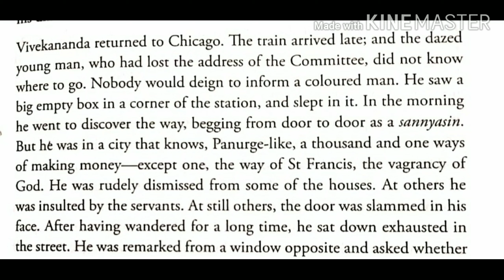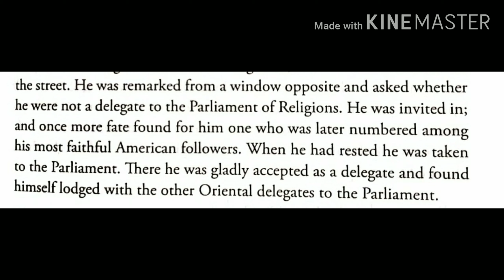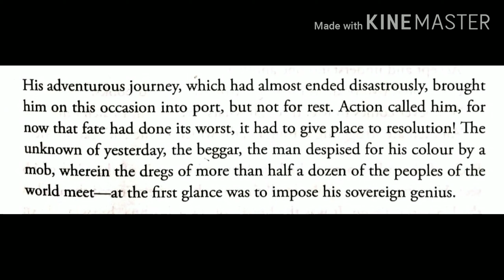Vivekananda: A Great Journey to the West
B. A. Part ||| Paper ||